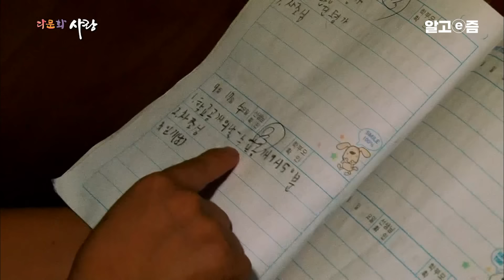"아니, 직접 하시든가요! 왜 소리를 지르세요?" 시어머니와 좁은 공간에서 10년째 국밥집을 하는 베트남 며느리와 시어머니의 고부 갈등｜다문화 사랑｜알고e즘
“제 경력이 10년이에요~!” , 국밥집 며느리 호앙티항
대구와 창녕의 오일장을 오가며 국밥을 파는 그녀.
그녀는 베트남에서 온 32세 호앙티항 씨다.
시어머니와 함께 국밥집을 운영한지 10년째..
국밥집을 시작하고 처음 몇 년간은 한국말이 서툴러
‘김치’와 ‘깍두기’를 구분해 듣지 못하는 답답함에 눈물만 흘렸다는 호앙티항 씨
10년이 지난 지금 그녀는 단골손님을 갖은 국밥집 며느리가 됐다.

가족의 생계를 책임지기 위해 열심히 일하는 호앙티항과 시어머니.
그녀들의 일터, 국밥집 이야기가 시작됩니다.

▶“제 인생이 이 국밥 한 그릇에 다 담겨 있을 거예요”

새벽부터 밤늦게까지 끝나지 않는 국밥집 일..
그녀와 남편은 재료 손질하랴 손님맞이 하랴 하루 대부분의 시간을 국밥집에서 보낸다.

호앙티항, 그녀의 또 다른 이름은 엄마다.
세 아이의 엄마인 그녀는 장사준비를 하며 전화로 아이들의 아침을 챙긴다.
아침밥은 먹었는지 혹여 지각은 하지 않을지 전화로 확인할 수 밖에 없는 그녀
오늘도 “고마워” “미안해”라는 말을 덧붙이며 통화를 마친다.

아이들에게 미안한 마음과 힘든 국밥집 일을 참고 견뎌내는 그녀..
그녀에겐 자신의 국밥을 명품 국밥으로 만들겠다는 목표가 있다.

“국밥 한 그릇에 다 담겨 있을 거예요.
내 기쁨, 슬픔, 고통 그리고 꿈과 인생이 다 담겨 있을 거예요.“
라고 말하는 그녀의 이야기가 시작됩니다.

📺방송정보
📌프로그램명: 다문화 사랑 - 국밥집 며느리 호앙티항